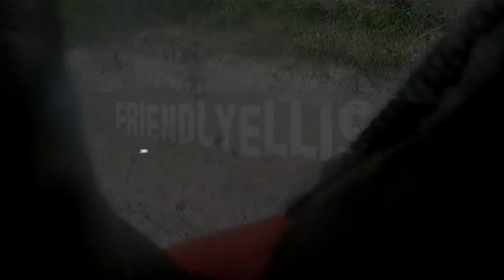Wiltshire Trail Riding Day May 2021 Pt4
Part 4 of our Wiltshire ride.  I'm really cautious now after my earlier crash.
It's a battle of nerves versus courage!!!